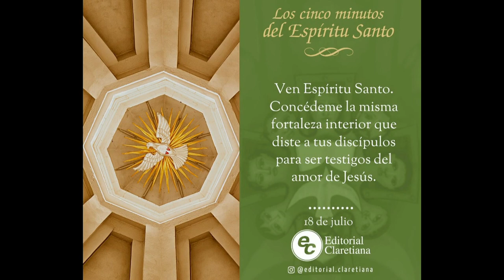GOTITAS DEL ESPIRITU SANTO 199